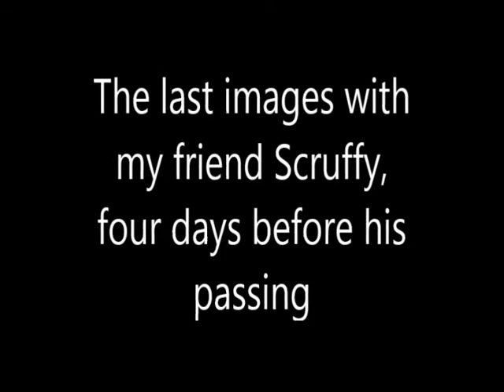RIP sweet Scruffy 2007 ~ 26 June 2017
The saga of Scruffy the feral Tom cat comes to an end as finally the FIV virus won. I knew for several years that every healthy day for Scruffy was a gift, and it was a valiant battle, and he had a terrific life and he knew that he was loved. His veterinarian learned a great deal about treating FIV so perhaps this knowledge will mean that other cats can be helped in the future. Scruffy will live forever in my heart as one of the most loving and intelligent cats I have ever known.